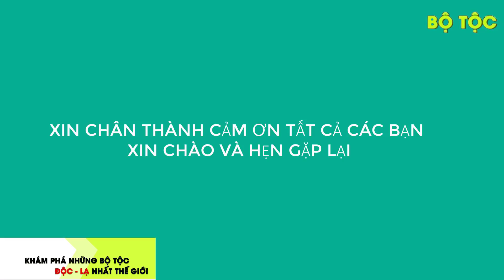Giật Mình Bộ Tộc Không Có Gì Trên Cơ Thể Ở Sudan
- Bộ lạc Dinka sống khoảng từ thế kỷ 10 trên cả hai bờ sông Nile và sống chung với các loài động vật hoang dã. Ngày nay, dân số bộ lạc này còn khoảng ba triệu người và được chia thành khoảng 21 nhóm.